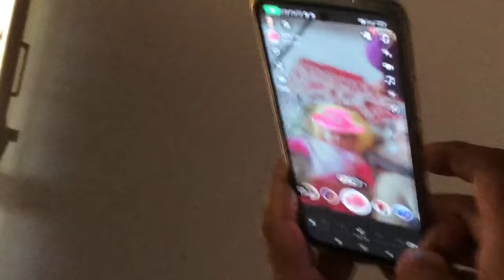Vlog199|| kaise so rahi hai ye 😂|| Sandwich 🥪 😋